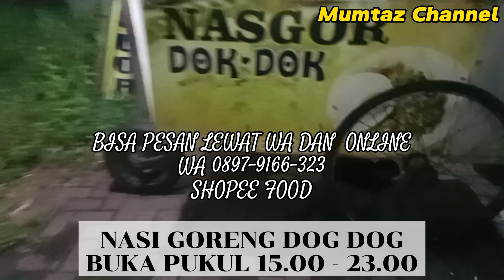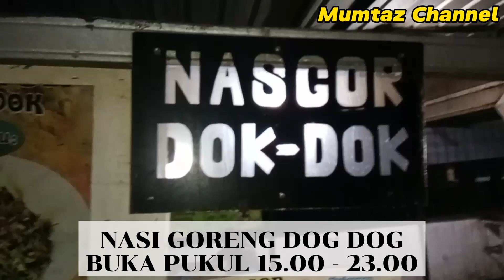NASI GORENG DOG DOG SEJAK 2006• RECOMMENDED STREETH FOOD MULAI HARGA 15K•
Nasi goreng Dog Dog

Awalnya berjualan keliling komplek Perumahan Griya Mitra Posindo di Cinunuk kecamatan Cileunyi, namun sudah sejak lama Mangkal Di Depan SBM di dekat gerbang perumahan griya mitra Posindo.

Rasanya sangat lezat, dan tak perlu diragukan lagi, dan pelanggan nya sudah sangat banyak. Pelayanan dan rasa yang konsisten, membuat pelanggan selalu datang kembali.

Harga nya sangat terjangkau, seperti Kuliner nasi goreng lainnya, namun tiap tempat mempunyai khasnya masing masing. Harga mulai 15.000 per porsi, bila tambah topping sekitar 18.000 sampai 20.000 per porsi.

penjualan langsung
info pesanan

dan pesanan Online melalui:
shoope food

Tempat:
Mangkal Di SBM
Dekat Gerbang Griya Mitra Posindo